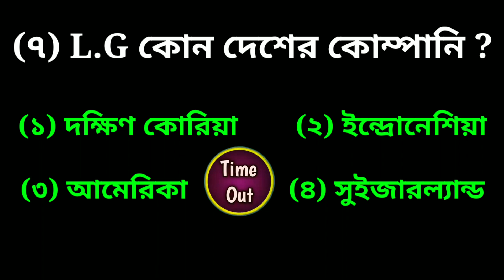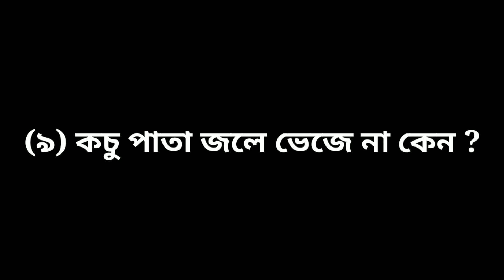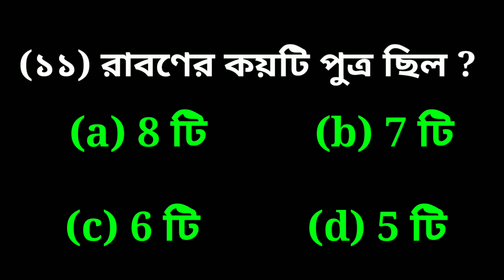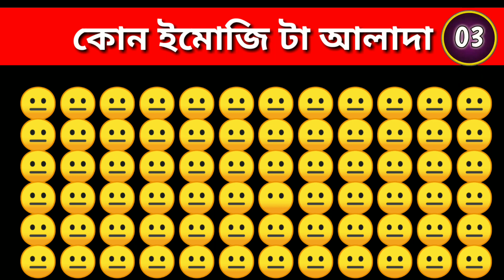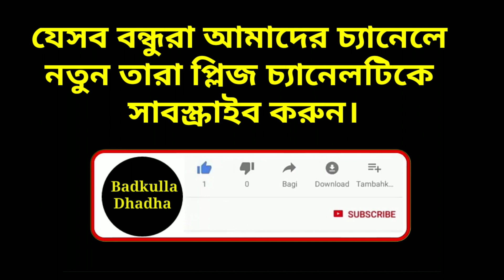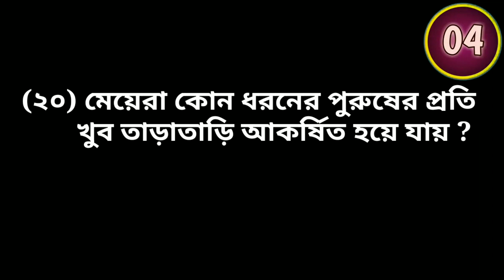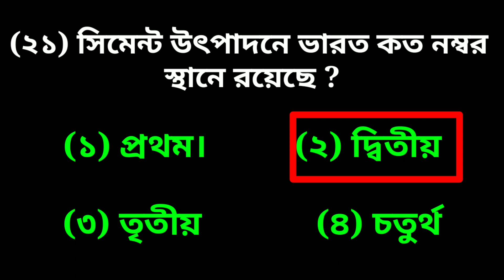কোন দেশের মেয়েরা খুব আকর্ষিত হয় |General knowledge | Badkulla Dhadha | sadharon gyan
আজকের ভিডিওতে যেসব প্রশ্নগুলো রয়েছে :-
(১) কোন দেশের মানুষ জামা প্যান্ট না পরে বিয়ে করে ?
(২) বিশ্বের প্রথম রেলপথ কোন দেশ চালু করেছিল ?
(৩) হিজড়াদের কাছ থেকে এক টাকার কয়েন নিয়ে রাখলে কি হয় ?
(৪) কোন পাখি পোস্টম্যান হিসাবে কাজ করে ?
(৫) কোন দেশ কালি পুজোতে বাজি ফাটানো চালু করে ?
(৬) পেপসি এবং কোকা কলা খেলে কি কি ক্ষতি হতে পারে ?
(৭) LG কোন দেশের কোম্পানি ?
(৮) কোন দেশে সবচেয়ে বেশি আঙ্গুর ফল পাওয়া যায় ?
(৯) কচু পাতা জলে ভেজে না কেন ?
(১০) কোন দেশে একসঙ্গে পাঁচটি সূর্য উদিত হয় ?
(১১) রাবণের কয়টি পুত্র ছিল ?
(১২) কোন দেশে সবচেয়ে বেশি বিদ্যালয় আছে ?
(১৩) ভগবান গণেশের ছবি কোন দেশের নোটে আছে ?
(১৪) ভারতের কোন রাজ্যে সবচেয়ে বেশি দুধ উৎপন্ন করে ?
(১৫) লাল কলা কোথায় পাওয়া যায় ?
(১৬) বিশ্বের সবচেয়ে পুরনো খেলা কোনটি ?
(১৭) কোন দুটি জিনিস খেলে লিভার ও কিডনি ভালো থাকে ?
(১৮) সিমেন্ট উৎপাদনে ভারত কত নম্বর স্থানে রয়েছে ?